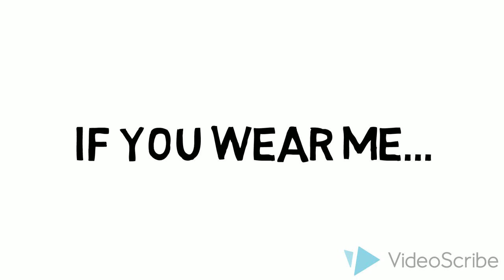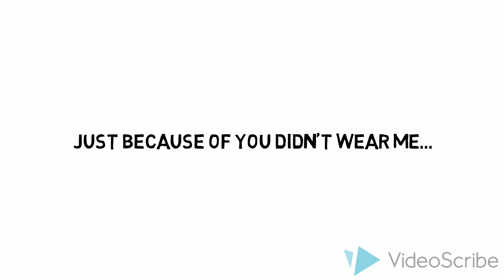EMCC0322: ITS NOW OR NEVER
BE SAFE EVERYWHERE.